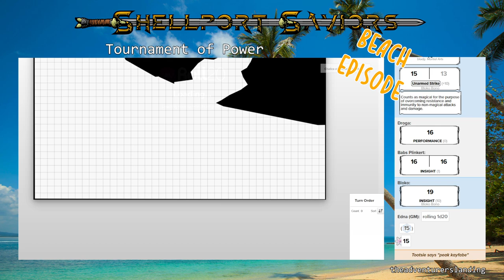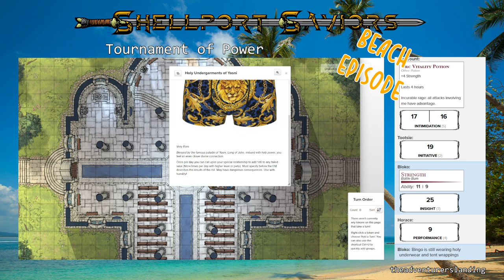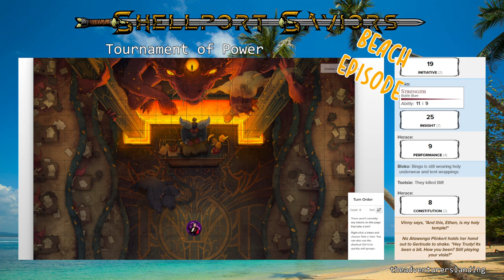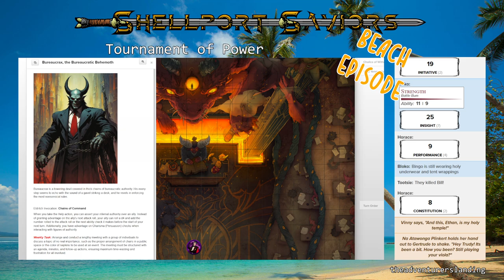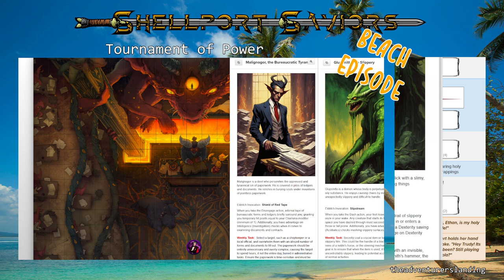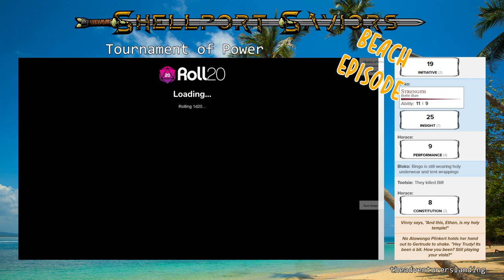Tournament Finals: Real Or FAKE? | Casa de Yasni Ep. 7 | D&D 5e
Welcome back to another relaxing beach episode of Casa de Yasni, a D&D 5e production by the Adventurer's Landing!

3 finalists remain in the Tournament of Power: Babs, Bloko, and Droga. As they duke it out to determine a champion, Horace meets some friendly orcs with a surprise. Who will win the tournament? How will Horace handle the surprise? And what the heck is Armed going on and on about now? A champion will be crowned! Tonight! On an all new Casa de Yasni!